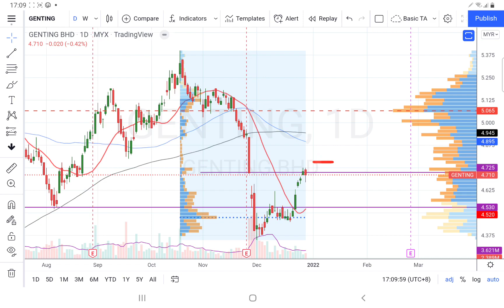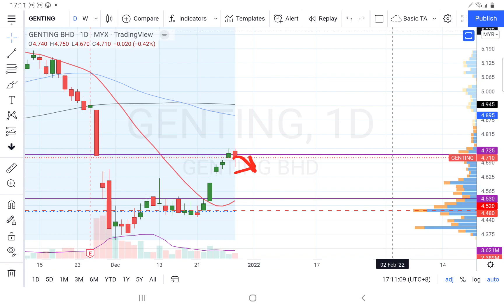29122021 GENTING 假突破要小心. 盘后技术分析简评.